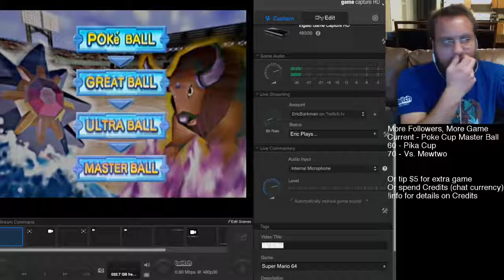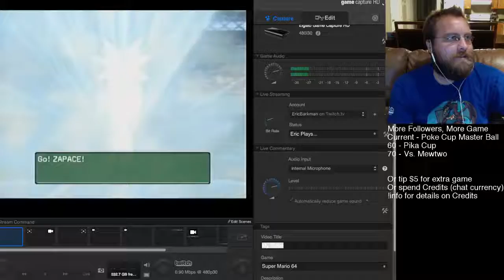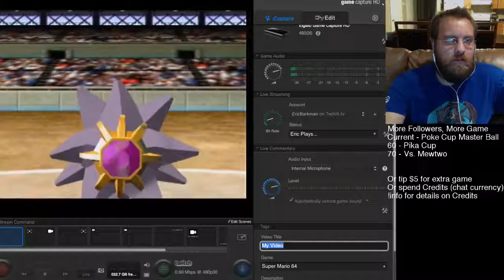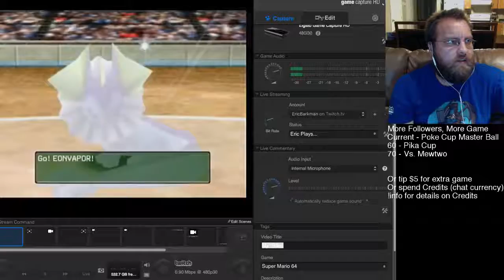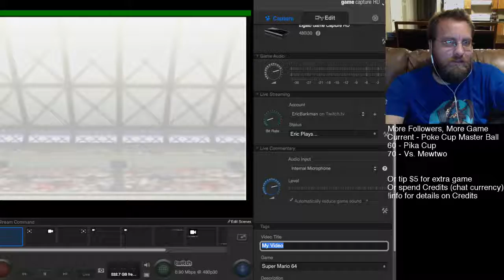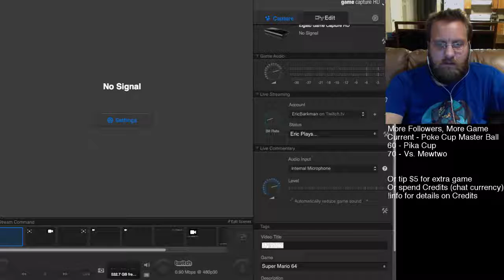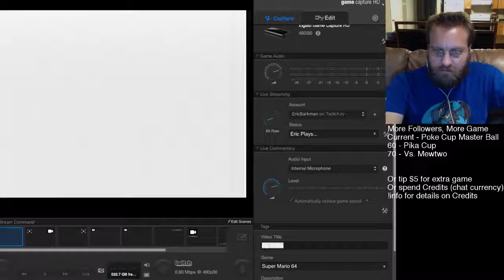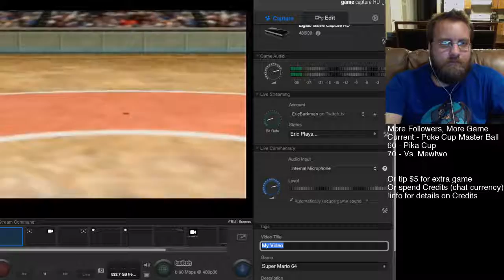Eric Plays Episode 61: Pokemon Stadium Part 3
I try to win the Poke Cup Master Ball difficulty.  You'll have to watch to see how that goes.